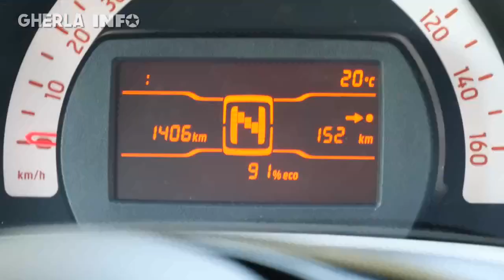Scoala de șoferi cu mașina electrică la Gherla (Cluj)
Mai scumpă la preț, dar mai economică la consum, prima mașină electrică folosită de o școală de șoferi dn Gherla a intrat deja pe teren. vezi mai mult aici Primii șoferi care învață condusul pe mașina electrică, la Gherla – VIDEO